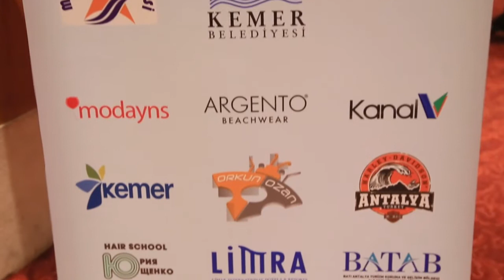Future Fashion Faces World -2017 - flash back - 2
International Contest for male & female models  - FFFW- 2017
Antalya - Turkey 2017